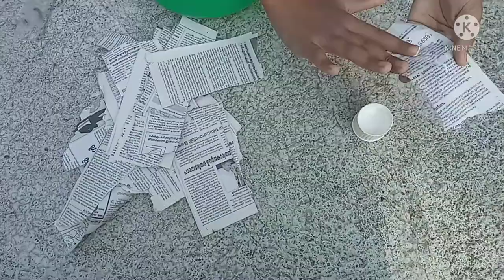How to make paper flower pot|Easy flower vase making with newspaper|Paper flower pot making at home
Materials Required:Newspaper,Gum,White cement,paint,balloons

Hy friends,

Hope you people enjoy my video😊